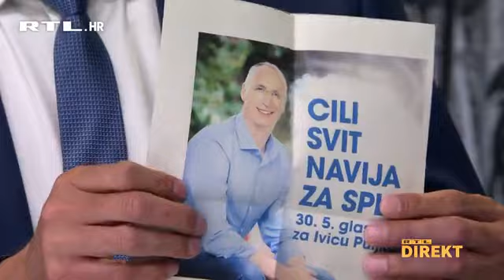Svađe, prepirki i upadanja u riječ nije nedostajalo! Pogledajte splitsko sučeljavanje na RTL-u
Fizičar Ivica Puljak koji istažuje crne rupe i Higsov bozon i doktor Vice Mihanović koji istražuje teorijske paradigme i disekonomiju razvoja večeras su se sučelili na RTLu. Svađali su se i prepirali.